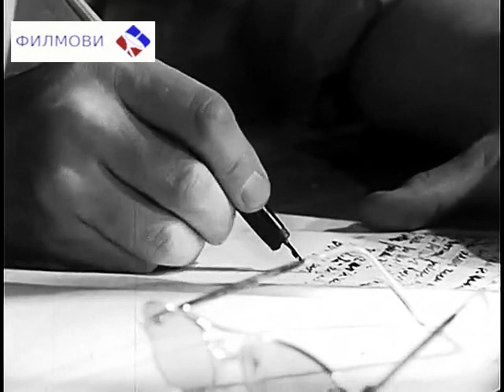ПРОКЛЕТИЊА /1975/ прича Емброза Бирса